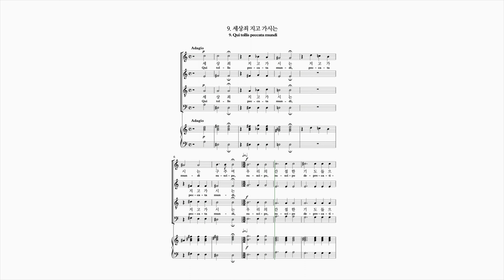Vivaldi - Gloria 09 세상 죄 지고 가시는_Tenor